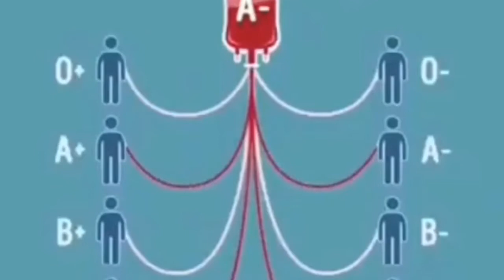Blood donation chart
Blood donation is most precious one in everyone life donate blood save people